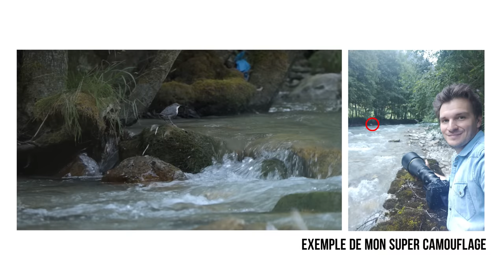J'ai testé un objectif de DINGUE (800mm)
Découvrez mon test complet du Nikkor Z 800mm f/6.3 VR S, un objectif unique sur le marché destiné à la photographie animalière.

🔥 FORMATIONS TECHNIQUE PHOTO :
Progressez rapidement en photographie et augmentez votre créativité :

💻 FORMATIONS DÉVELOPPEMENT PHOTO :
Progressez rapidement sur les logiciels de développement :

⏰ SOMMAIRE DE LA VIDÉO :
00:00​​​ : Introduction
00:37​​​ : Design et prise en main
01:20 : Le poids comparé à la concurrence
02:03​​​ : Les caractéristiques techniques (ouverture, focale, etc...)
03:36​​ : Le prix comparé à la concurrence
04:21​​​ : L'aspect du bokeh
05:40​​​ : L'ouverture et la stabilisation
07:09​​​ : La qualité et le piqué des photos
08:20​​​ : L'autofocus
09:34​​​ : Les inconvénients d'une telle focale
10:22​​​ : L'inconvénient n°2
12:24​​​ : Pour qui est-il et faut-il l'acheter ?
13:35​​​ : 3 bonus gratuits